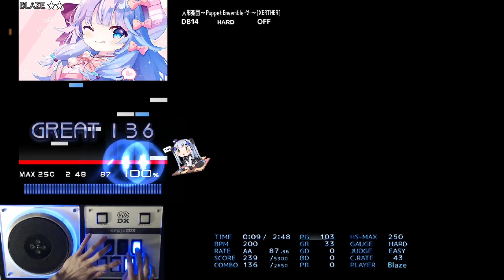[BMS] 人形楽団 ～ Puppet Ensemble ・∀・ ～ [XERTHER] HARD CLEAR AAA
OP: ー

Asian Euro
人形楽団　～ Puppet Ensemble ・∀・ ～ [XERTHER]
Yu^ta / obj_xert*